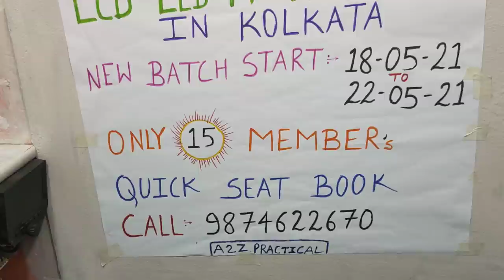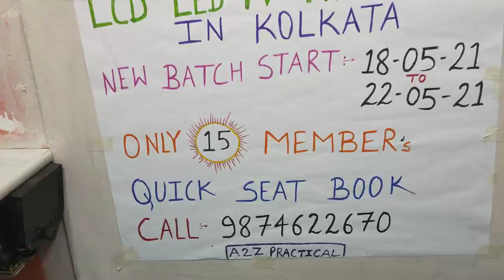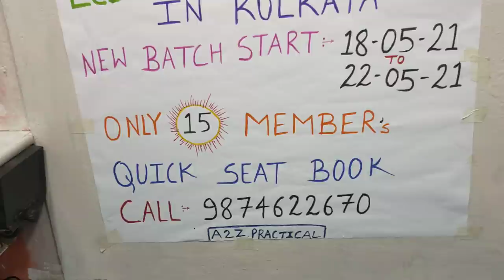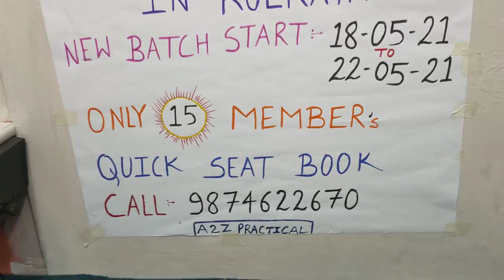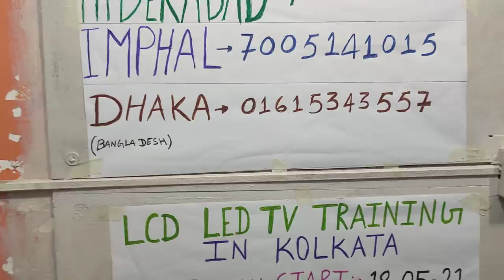ANY COMBO BOARD BL ON FIND OUT TRICK